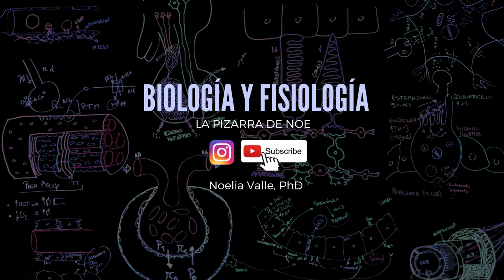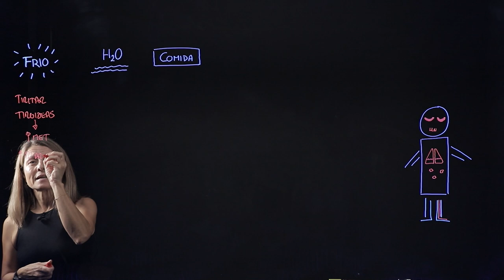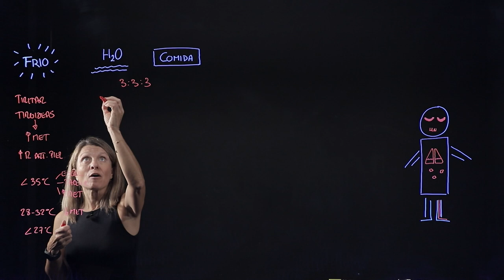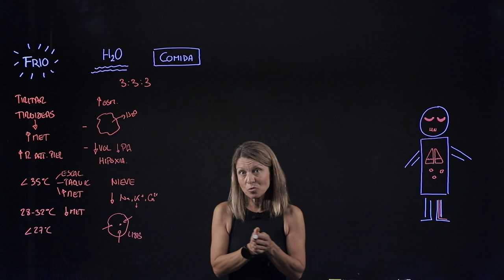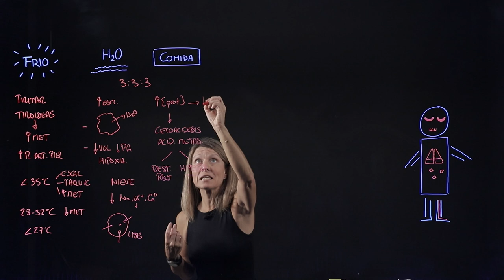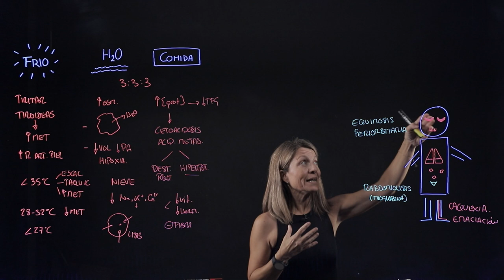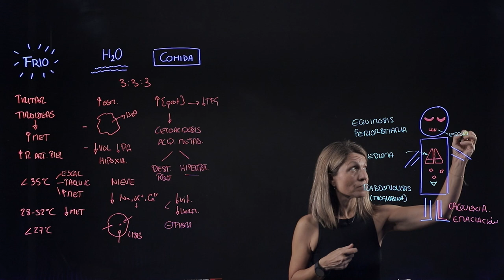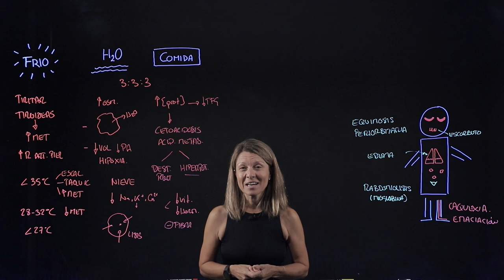Fisiología de cine: La Sociedad de la Nieve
La Sociedad de la Nieve muestra una lucha por la supervivencia en condiciones extremas. En este vídeo os explico los efectos de la exposición al frío, a beber agua de nieve y a comer solo carne. Y además, os explico los motivos fisiológicos que explican los signos que aparecen en el cuerpo de los supervivientes, orina negra, ojeras negras, dientes que se mueve, llagas, delgadez extrema o los pulmones encharcados.

Si te gusta este tipo de contenidos y hay alguna película con signos clínicos que te gustaría comprender, deja un comentario en este vídeo.